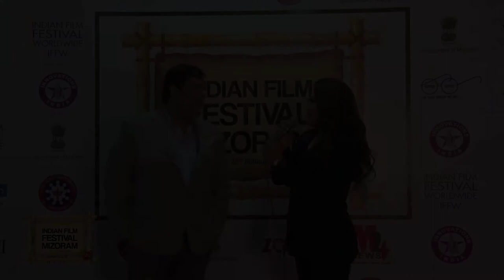Indian Film Festival Mizoram - Rahul Mittra Red Carpet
The First Ever Indian Film Festival Mizoram jointly organised by Government of Mizoram and Innovations India in Aizawl, Mizoram from 23 - 25 Jan 2018